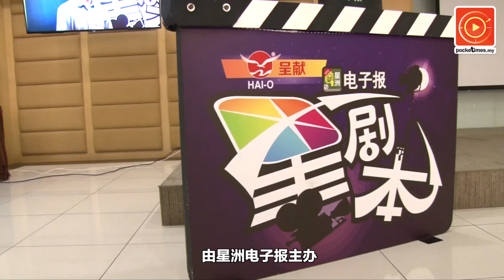《星剧本》开拍 超强卡司助阵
由星洲电子报主办，海鸥集团荣誉呈现的《星剧本》微电影剧本创作比赛历经近一年的筹划，终于要在7月进入开拍阶段！而究竟各剧本有哪些大卡司呢？百格带你一探究竟！